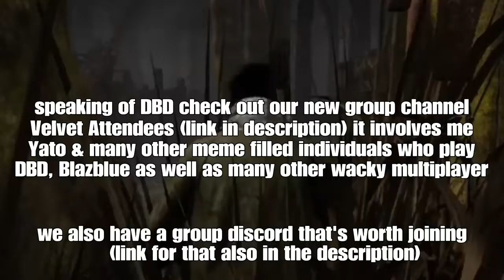New patch, same old BBTAG (w/Yato)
Me and Yato make a reluctant return to BBTAG in a gameplay session filled with pain, hentai, Irn Bru & your usual amount of BBTAG BS shenanegans.